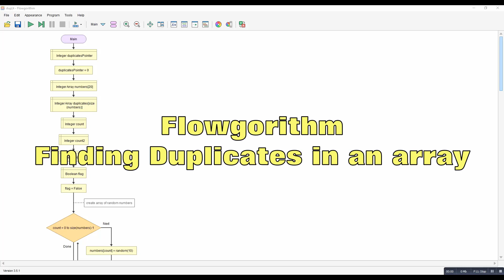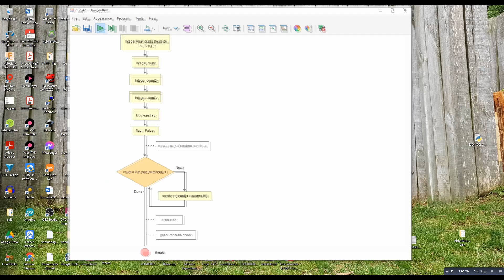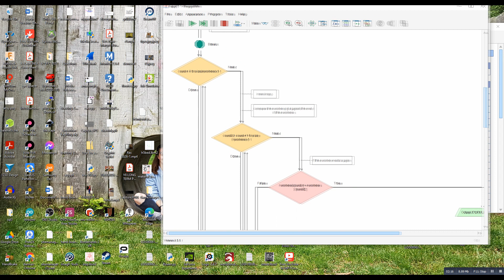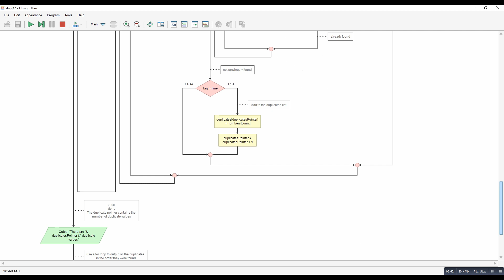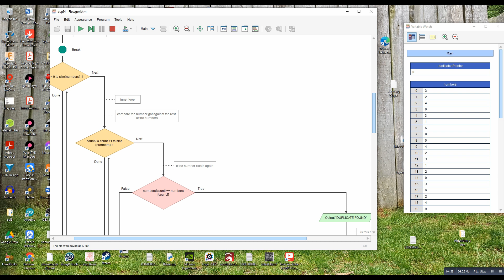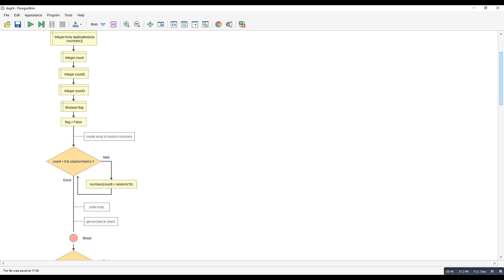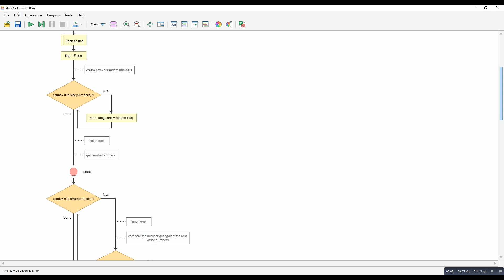Flowgorithm - Find Duplicate items in an array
A video to demonstrate one method of finding and counting all the duplicate items in an array